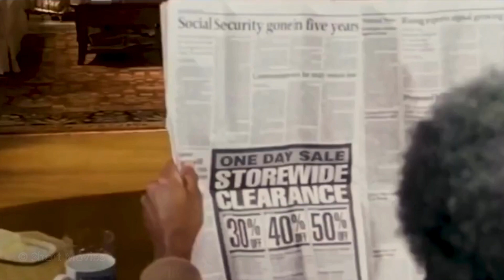They Thought He Was An Abandoned Baby, But He Turned Out To Be A Sneaky Robber